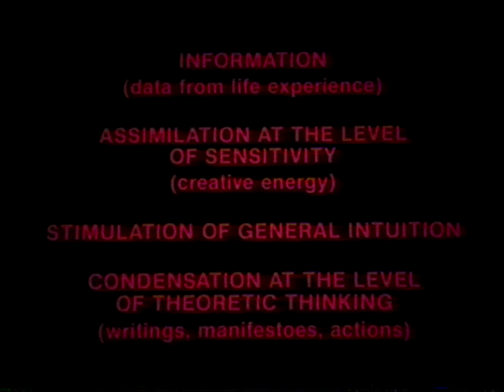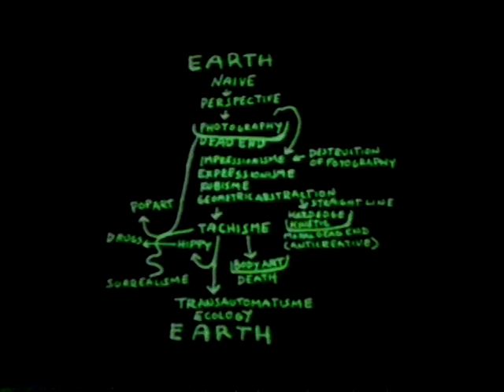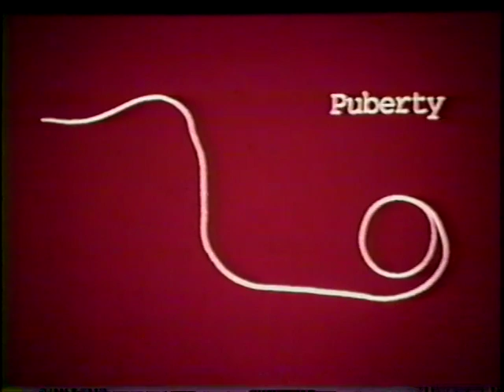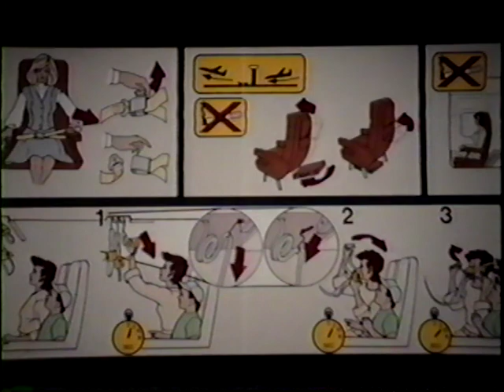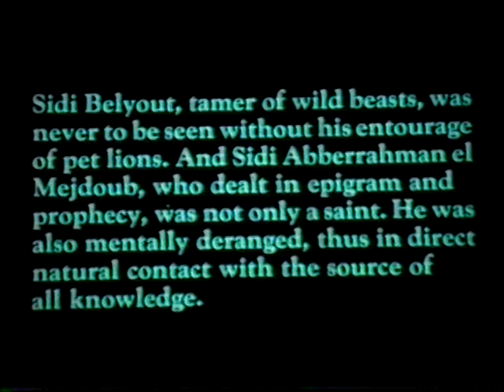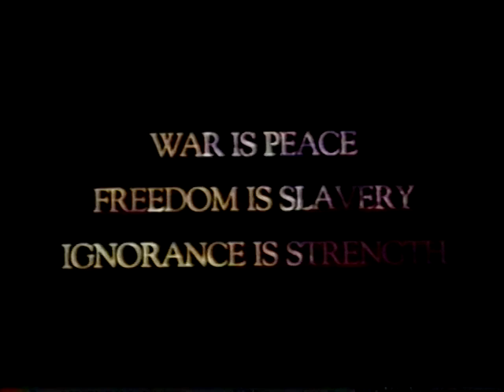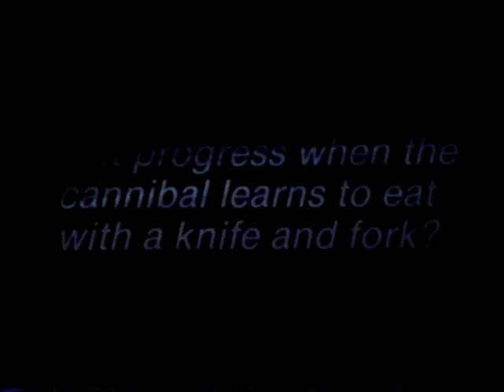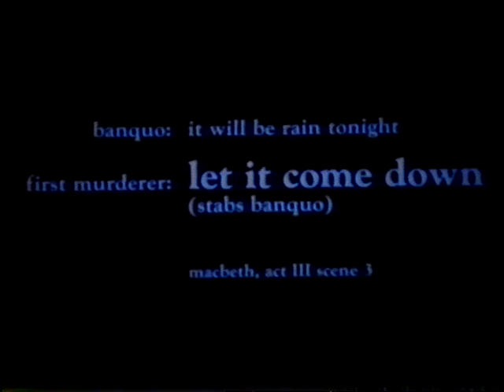Life on Earth by William Sauer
A terrestrial journey through time.